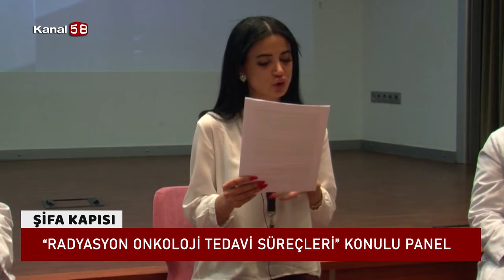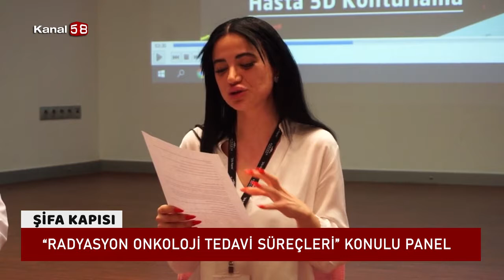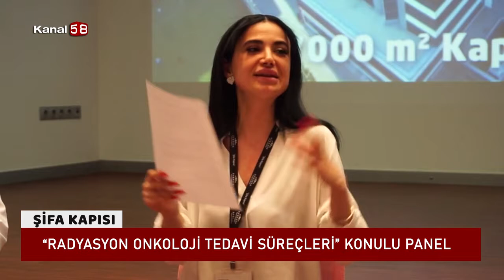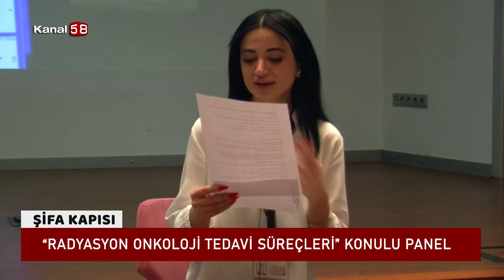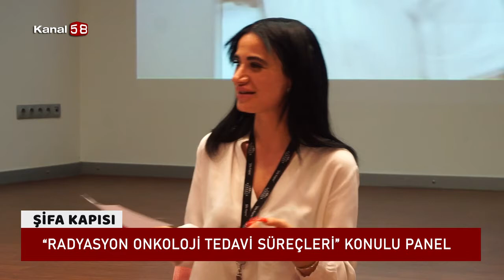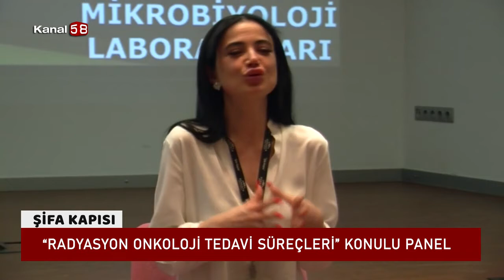Radyasyon Onkoloji Tedavi Süreçleri Paneli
Avrasya Hastanesi '' Radyasyon Onkoloji Tedavi Süreçleri Paneli '' hakkında detaylı bilgiler veriyor.